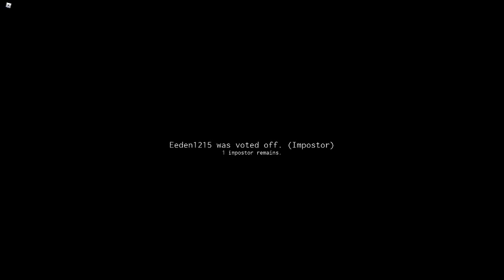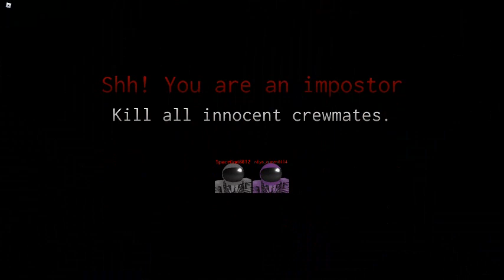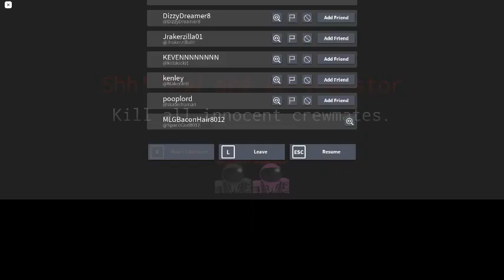Imposter part 1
super idol的笑容 都没你的甜 八月正午的阳光 都没你耀眼 热爱 105 °c的你 滴滴清纯的蒸馏水